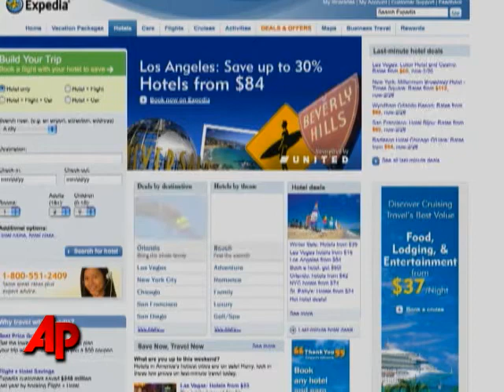Money Minute: Economy, Expedia, Oil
The New York-based Conference Board says its January index of leading economic indicators has risen 0.4 percent. The AP's Mark Hamrick reports. (Feb. 19)